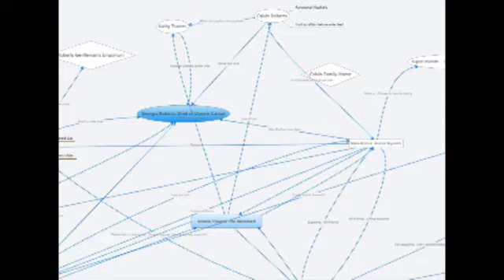Expanding Characters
How to use improvisational and acting techniques to help build a character